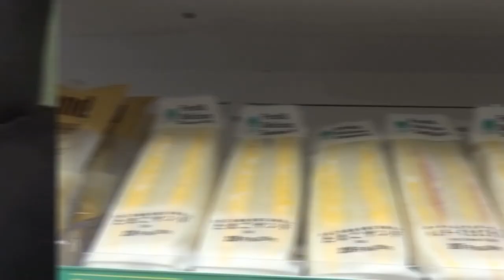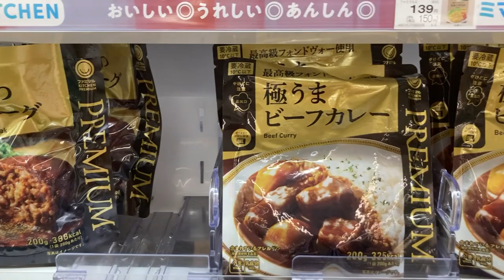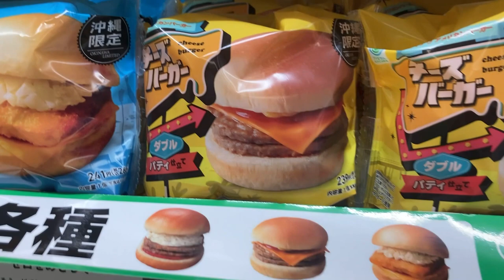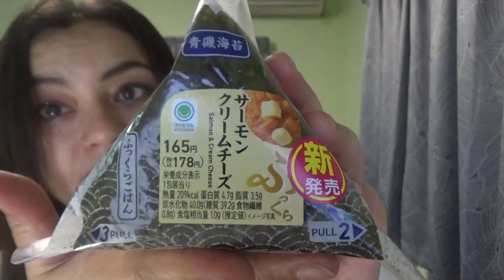Comidas da Loja de conveniencia no Japao. Family Mart - BRASILEIROS NO Japão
Explore o incrível mundo da comida de conveniência no Japão! Neste vídeo, mergulhe na diversidade de sabores oferecidos pelo conbini japones Family Mart , desde os tradicionais onigiris e bentos até as deliciosas opções de sushi e sobremesas de matcha. Descubra a conveniência e a variedade que fazem das lojas de conveniência japonesas uma experiência culinária única. Prepare-se para uma jornada deliciosa através dos corredores repletos de tesouros gastronômicos que esses estabelecimentos têm a oferecer. Bom apetite!
Ative o "sino (NOTIFICAÇÕES) " para ser avisado sempre que tiver vídeo novo no canal
Visite o canal do meu mais novo parceiro*

 e seja muito feliz.